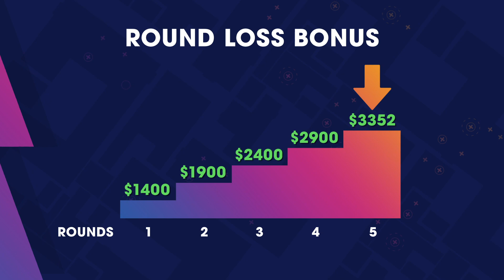Counter-Strike Basics: Economy Plays | BLAST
Learn the basics, how does the economy of Counter-Strike work and what do you need to know?

This is BLAST Premier, the YouTube channel dedicated to bringing you the very best in competitive CSGO.